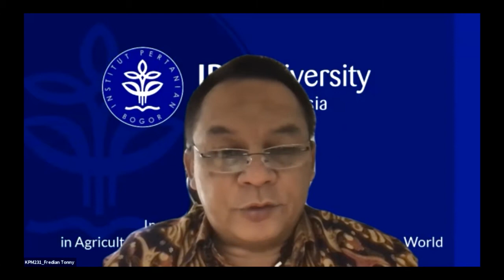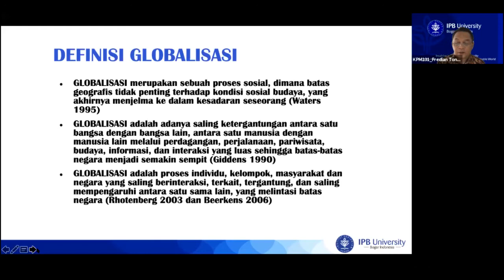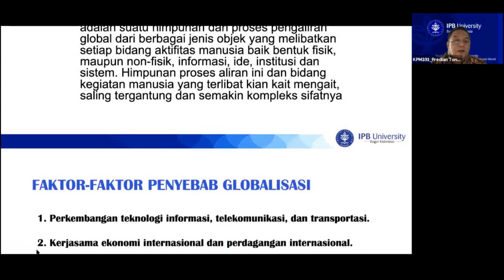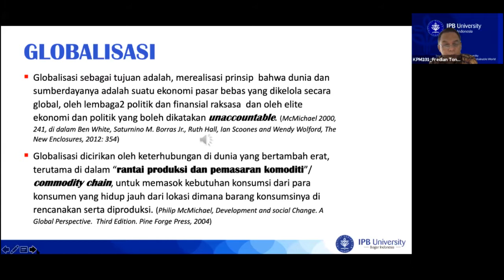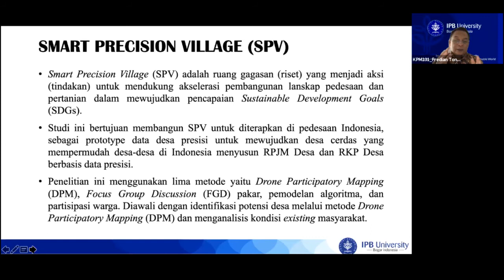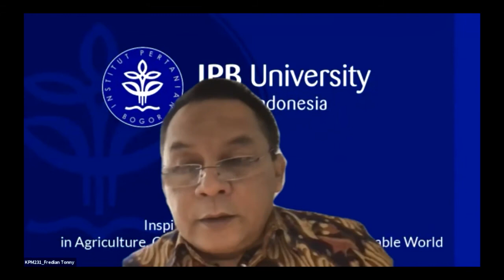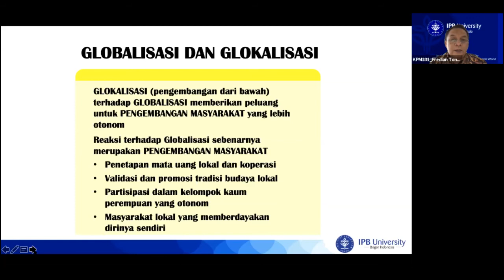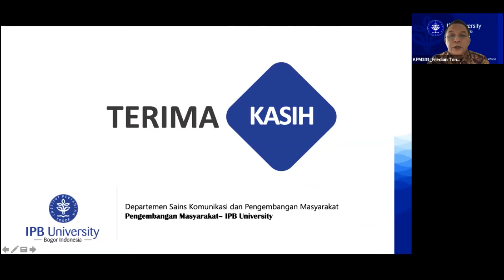MK Pengembangan Masyarakat - Pengembangan Masyarakat dalam Konteks Pembangunan Lokal dan Global